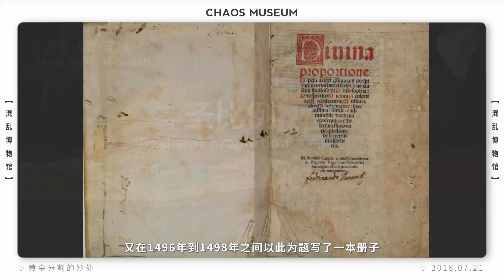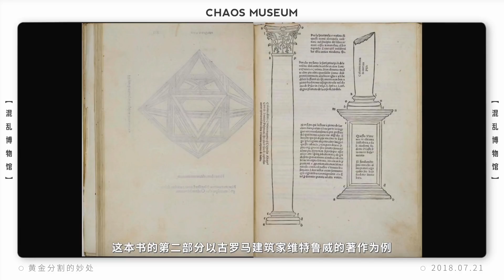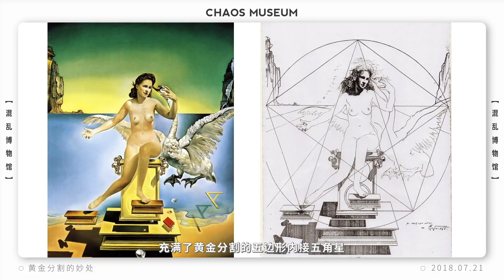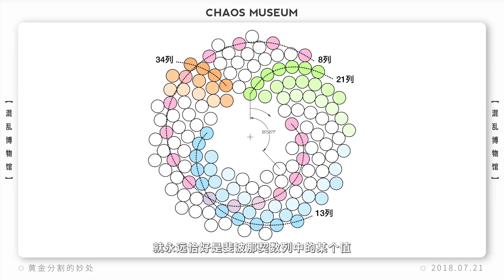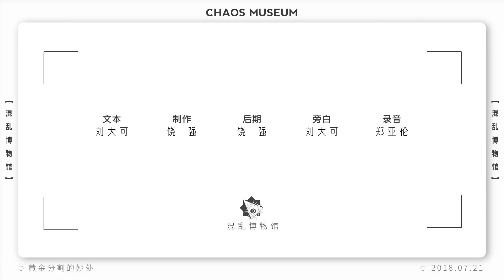黃金分割的妙處｜The beauty of the golden section | Chaos Museum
最無理的無理數。
The most unreasonable irrational number.

Unknown fun fact that you should know !

★Wechat：混亂博物館